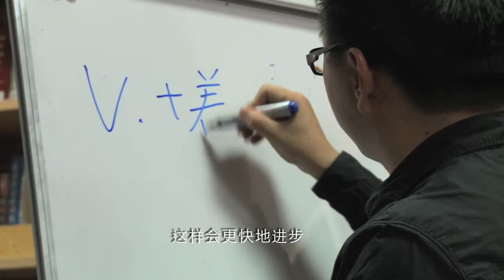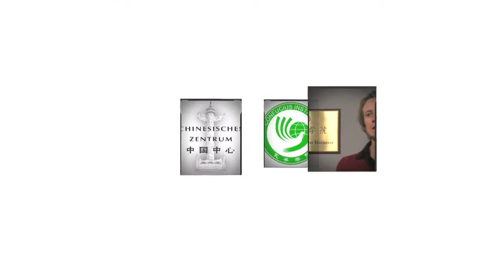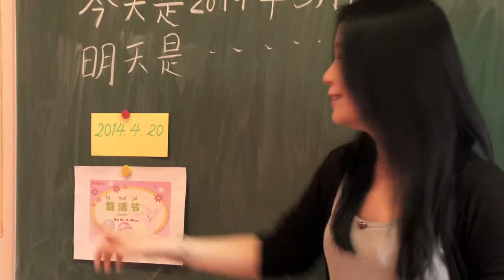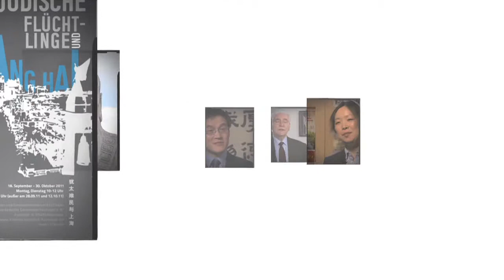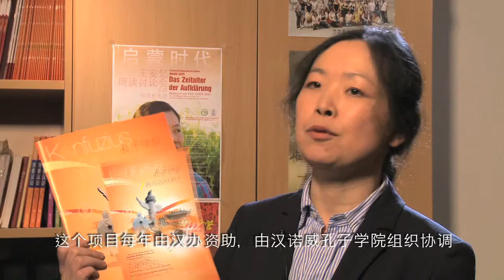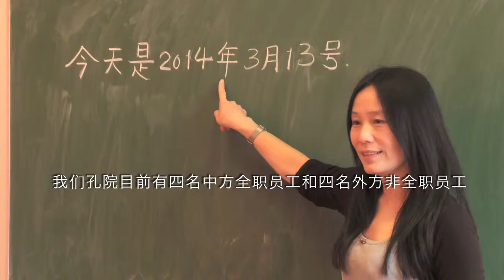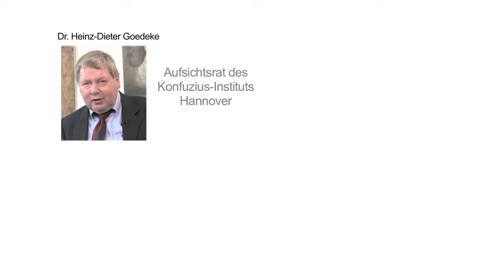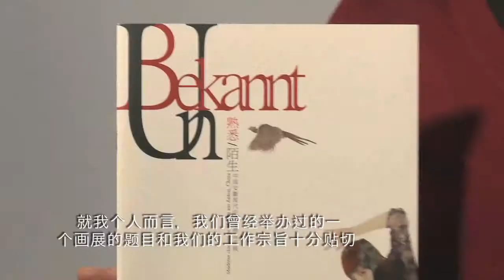Konfuzius-Institut Hannover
Das Konfuzius-Institut Hannover im Chinesischen Zentrum, Hannover e.V. -Hans-Böckler-Allee 26, in 30173 Hannover - stellt sich vor.
2004 eröffnete die Volksrepublik China das erste Konfuzius-Institut in Korea. Mittlerweile gibt es weltweit rund 350 Konfuzius-Institute,
deren Aufgabe die Vermittlung der chinesischen Sprache und Kultur ist.
Anlässlich des 10-jährigen Bestehens dieser Institutionen gab das Land China den Auftrag, dass die Konfuzius-Institute weltweit ihre Arbeit, Organisation und besonderen Leistungen filmisch dokumentieren sollten. Zwischen Februar und April 2014 entstand nun eine 13 minütige Dokumentation über das Konfuzius-Institut Hannover mit chinesischen Untertiteln.